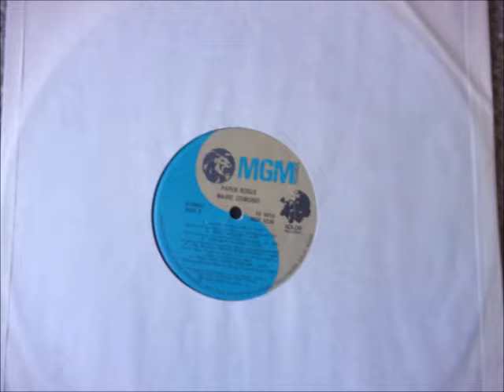It's Such A Pretty World Today Marie Osmond